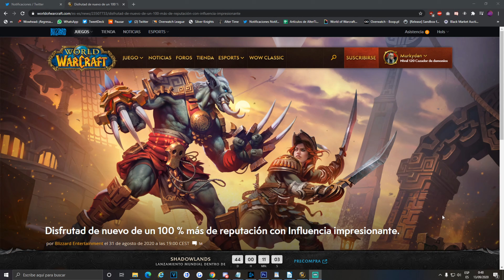¿Cuándo saldrá el preparche de Shadowlands? ¿6 octubre? | Especulación | World of Warcraft